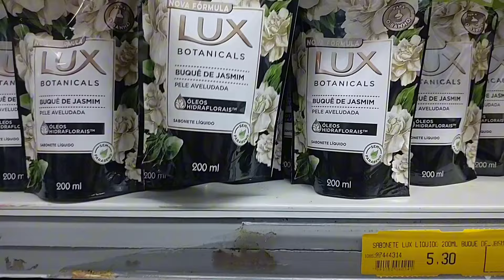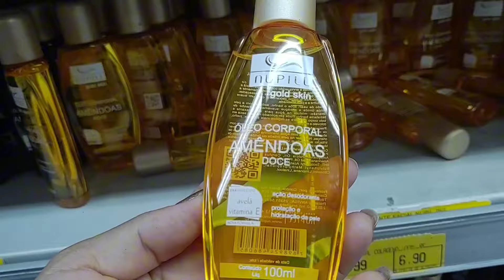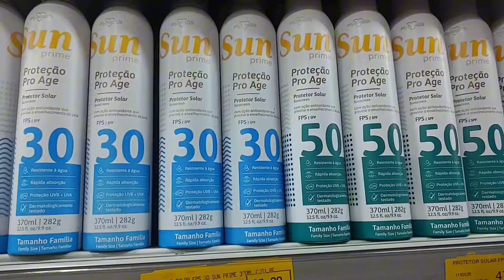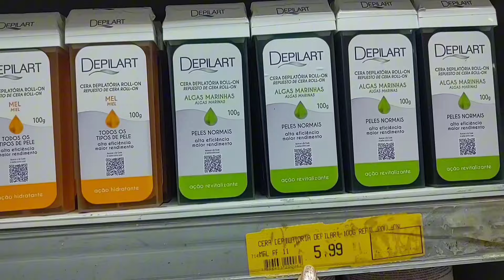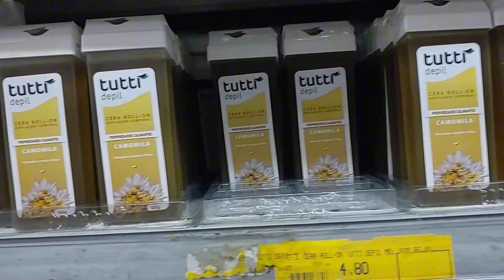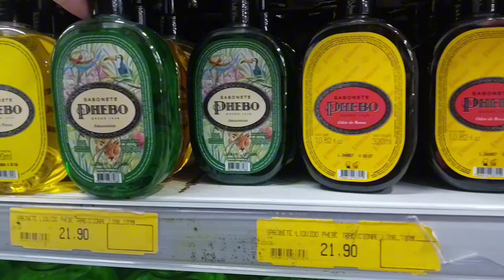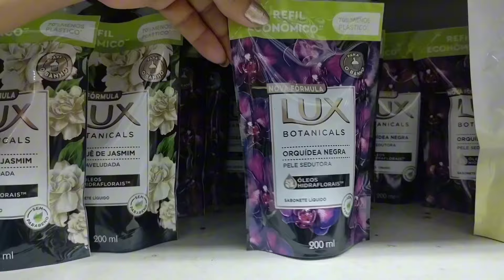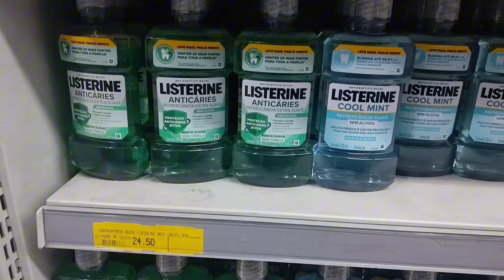🛍️ HIGIENE PESSOAL E AUTO CUIDADOS NO ARMARINHOS FERNANDO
ARMARINHOS FERNANDO NA RUA 25 DE MARÇO - CENTRO HISTÓRICO DE SÃO PAULO SP

VOU MOSTRAR O SETOR DE HIGIENE PESSOAL E AUTO CUIDADOS

PARTE-1

SE VOCÊ GOSTA DESSES CONTEÚDOS DE ACHADINHOS PARA O LAR 🏡 ENTRE OUTROS PRODUTOS